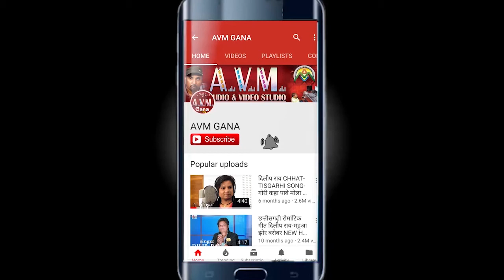श्याम बाबु-Cg Song-Ka Kahi Dare Tuhla Ji-Shyam Babu Laki-Tijan Patel-Chhattisgarhi Geet Video 2018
श्याम बाबु-Cg Song-Ka Kahi Dare Tuhla Ji-Shyam Babu Laki-Tijan Patel-New Chhattisgarhi Geet Video 2018-AVM STUDIO RAIPUR

Song   -  Ka Kahi Dare Tuhla Ji
Singer -  Shyam Babu Laki, Tijan Patel
Lyrics  -  Raju Pankaj